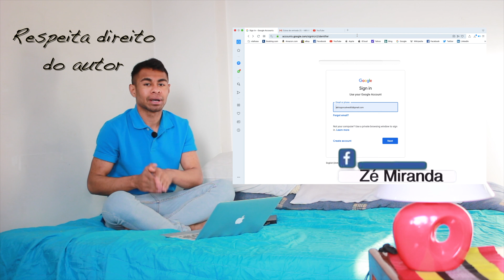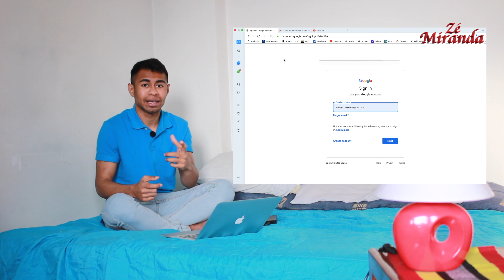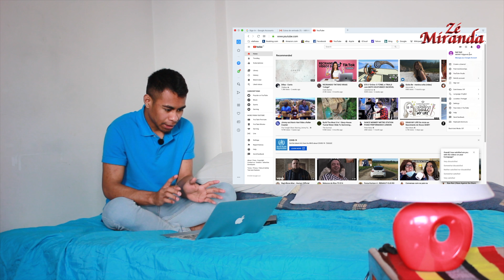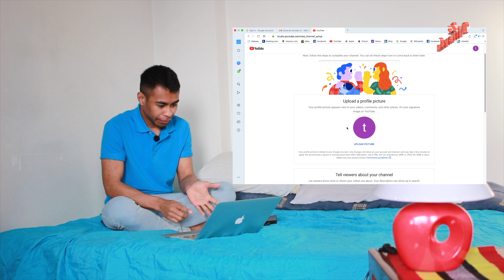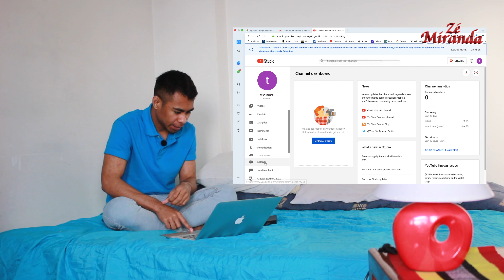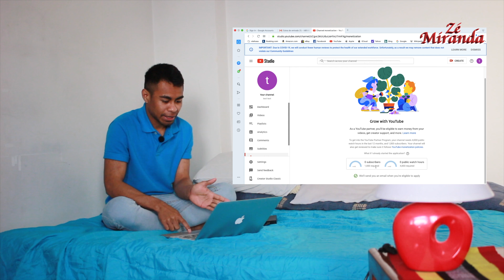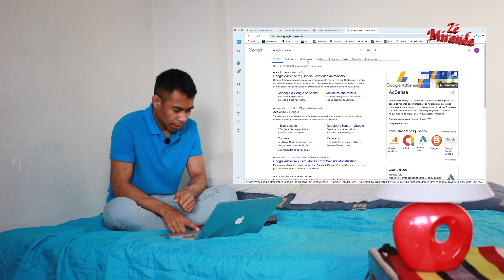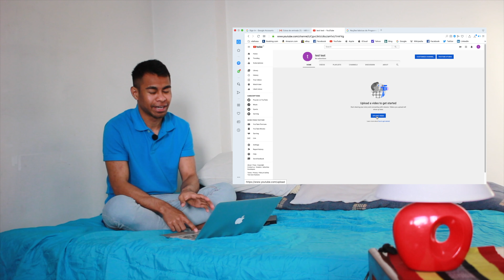How to create Youtube channel ?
Como criar o canal do Youtube
Oinsa atu kria kanal Youtube